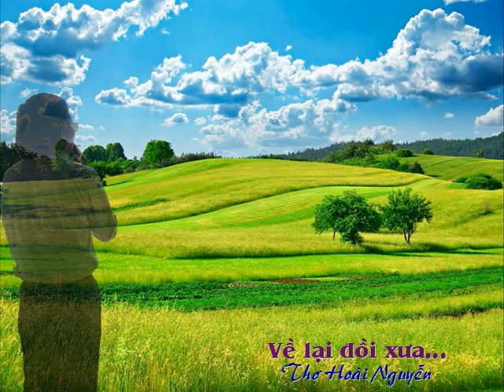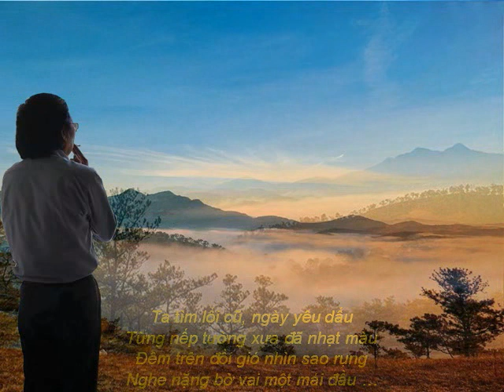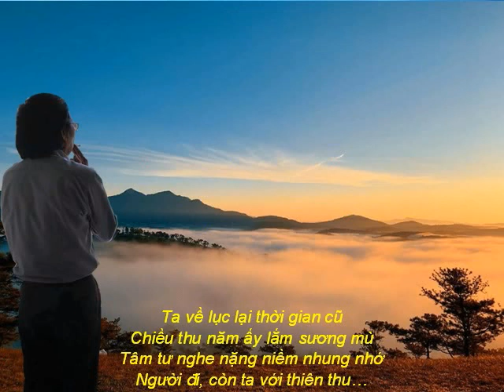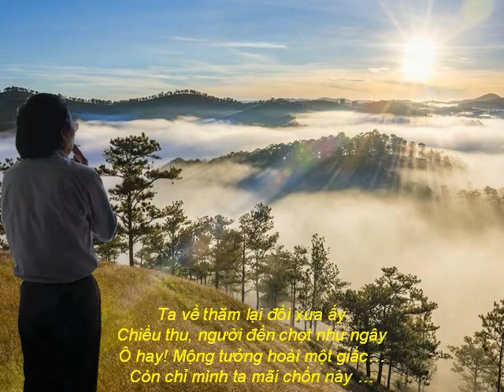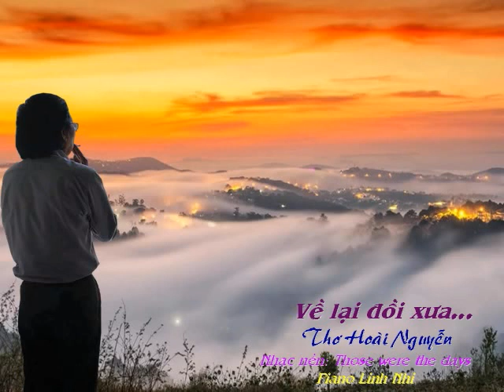Về lại đồi xưa - thơ Hoài Nguyễn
Về lại đồi xưa…

Ta về ngơ ngẩn đồi hoang lạnh
Lặng ngắm hoàng hôn nắng tan dần
Lối xưa cỏ úa chiều thu nhạt
Lá vàng rơi rụng vướng đôi chân

Ta ngồi lặng nhớ ngày năm ấy
Sương chiều vương vấn mấy tầng mây
Dịu dàng ai đến như hơi thở
Rồi đi, nỗi nhớ đến đọa đày…

Ta tìm lối cũ, ngày yêu dấu
Từng nếp tường xưa đã nhạt màu
Đêm trên đồi gió nhìn sao rụng
Nghe nặng bờ vai một mái đầu …

Ta về lục lại thời gian cũ
Chiều thu năm ấy lắm sương mù
Tâm tư nghe nặng niềm nhung nhớ
Người đi, còn ta với thiên thu…

Ta ngồi đếm nhịp thời gian rụng
Ngày tháng dần xa quá lạnh lùng
Chuyến xe ngày ấy rồi xa mãi
Đưa một người đi mãi muôn trùng…

Ta về thăm lại đồi xưa ấy
Chiều thu, người đến chợt như ngây
Ô hay! Mộng tưởng hoài một giấc…
Còn chỉ mình ta mãi chốn này …

Hoài Nguyễn